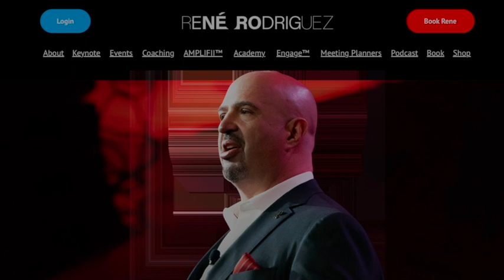How Branding and Storytelling Intersect in Today's Business Landscape: A Deep Dive with Neal Foard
“Storytelling is the art form through which we express to one another that we’re all in this together and we’re not alone.”

In this riveting episode, we explore the fascinating intersection of branding and storytelling in the contemporary business landscape with storytelling maestro, Neal Foard.

At one point, Neal was named one of the top 10 most decorated creative directors in the world and has worked with brands that we all know and love. We dive deep into the importance of narratives in fostering connection and promoting a sense of shared experience - the foundation of the human condition. Through the lens of 'convergent validity', a principle that validates the importance of diverse perspectives and experiences, we examine how effectively told stories can inspire, evoke emotion, and ultimately drive brand success.

Additionally, using the intriguing analogy of 'why zebras have stripes', we offer insights into how branding, like nature, can leverage distinctiveness for survival and growth. Join us as we unpack these themes, challenging conventional wisdom and offering fresh, impactful perspectives. Don't miss out on this intellectual feast that merges business, storytelling, and the power of narratives.

Episode Resources:

MeetRene.com

Amplifiimylife.com

AmplifyBook.com

NealFoard.com

My Suit Doesn’t Care

Episode highlights:

03:20 - My Suit Doesn’t Care video

06:00 - Community is the Answer, What’s the Question?

09:30 - The Ancient Power of Stories

17:00 - René’s logo discussion

26:00 - Telling Stories is the easiest, most efficient, most pleasant way to spread influence

31:00 - The effect of social media on adolescents

36:45 - As a Leader, can you show your fear?

42:40 - Why Zebras have stripes

47:00 - The key to creativity in an organization is creating a safe environment

58:20 - What do people say about you when no one is looking?

1:04:45 - The Brilliance of Comedians

1:14:30 - NealFoard.com @nealfoard

1:18:20 - AMPCON 2023 in Dallas